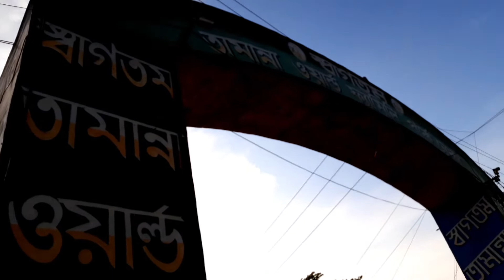Special Masala Badam Mix Best Jhal Muri | Bangladeshi Street Food Jhal Muri Vortha | Garlic Muri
🔔Thanks My Dear Viewers Welcome To My [ Street Food Cycle ] YouTube Channel If You Like The Video,Please Like,Comment And Share And Don't Forget To SUBSCRIBE,Let Me Know In The Comments If You Have Any Questions.